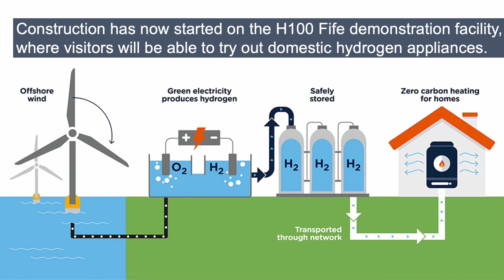H100 Fife - March 2023 visit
Gas distribution company SGN hosted senior members of Fife Council and local housing associations on Wednesday 8 March to mark the beginning of construction of the H100 Fife hydrogen homes demonstration facility.

Participants also welcomed the news that the project has surpassed its minimum goal of signing up 270 participants and is continuing to allow more households to opt-in.

The new demonstration facility will comprise of two hydrogen show homes where visitors will be able to try out domestic hydrogen appliances.

The facility is due to open this summer and is being built by contractors Marshalls Construction in Fife Energy Park alongside the project’s hydrogen production and storage site.

Market leading boiler manufacturers Baxi and Worcester Bosch are project partners and will be providing hydrogen boilers for the show homes and for the project.

The H100 Fife project enables households in Buckhaven and Denbeath to opt-in to be supplied with hydrogen through a new network which is due to go live in 2024.

It will be the first 100% green hydrogen-to-homes zero carbon network anywhere in the world and will provide important evidence to help the UK decarbonise home heating.

Support for the project means SGN has surpassed its goal of at least 270 participants, with more households being encouraged to opt-in.

SGN CEO Mark Wild OBE said: “We’re delighted to announce that we’ve gone beyond our minimum target of 270 households registering to take part in H100 Fife, and are still welcoming more homes in the area. We’re incredibly grateful for the overwhelming support we’ve received from residents and the wider community.

“The demo homes will allow people to see for themselves that hydrogen boilers and appliances are very similar to their natural gas equivalents. We look forward to successfully delivering the project and providing critical evidence which will help decarbonise home heating.”

Chair of Levenmouth Area Committee Councillor Colin Davidson said: “The H100 Fife project continues to gather pace and support from residents and businesses. I am very pleased over 270 households have volunteered to participated so far, and that SGN continues to engage and support residents to highlight the huge benefits it’ll bring. SGN is also providing much needed support to local organisations and causes, demonstrating their commitment to Levenmouth and the surrounding area.

Councillor David Ross, Leader of Fife Council, added: “I am delighted to help mark the start of construction of the hydrogen demonstration facility. By enabling residents, visitors and businesses to see clean, green hydrogen in action the H100 Fife project will demonstrate to local people how Fife is at the forefront of tackling climate change.”